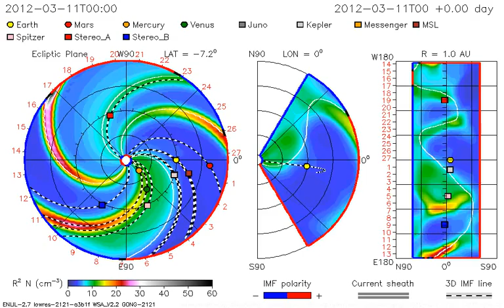WSA-ENLIL-CONE Model CME Evolution - Density [Inner Planets +] 12.03.2012